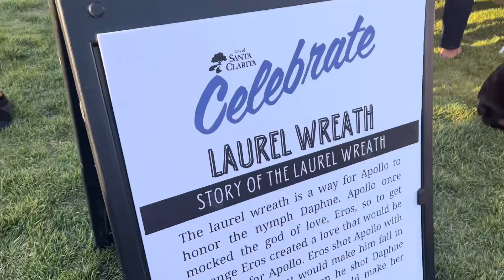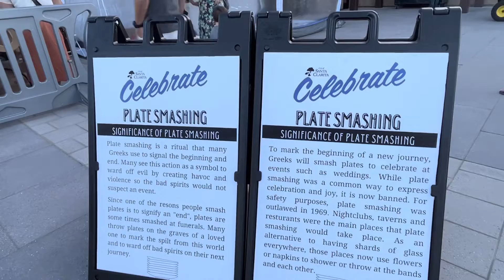WHY DOES GREEK CULTURE INCLUDE PLATE SMASHING?